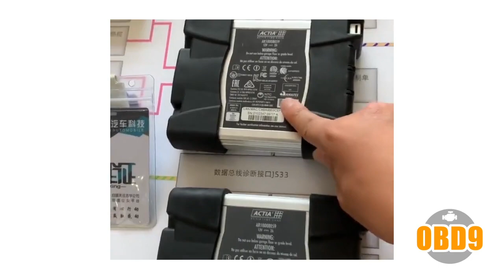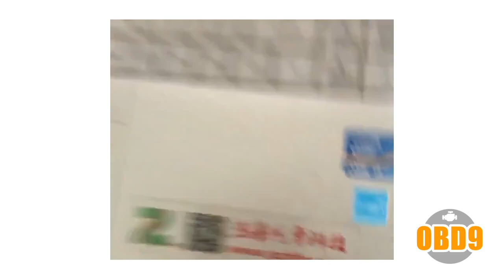Introducing various BMW diagnostic instruments guide